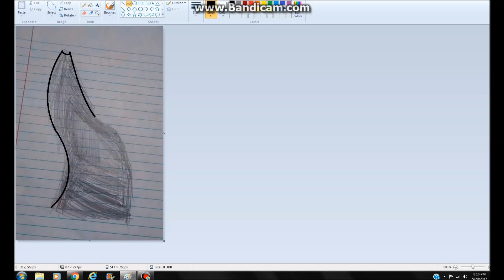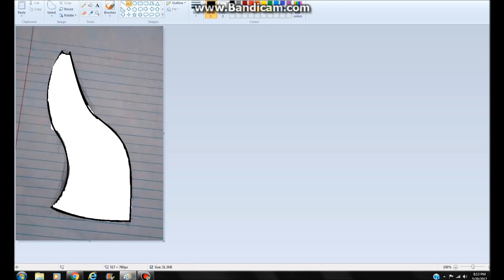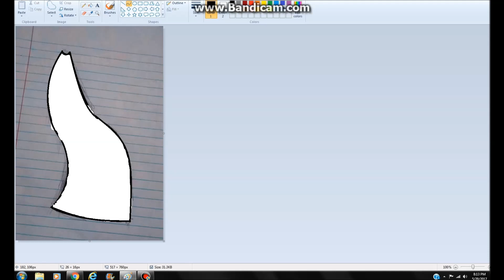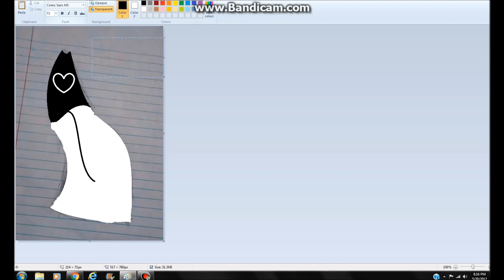Crappy speedpaint of a crappy dress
Made using: MS Paint and Windows Movie Maker
Song: Into You
Time: 7 minutes 15 seconds